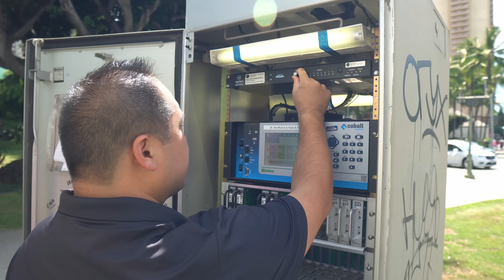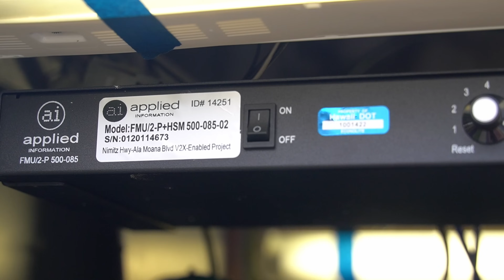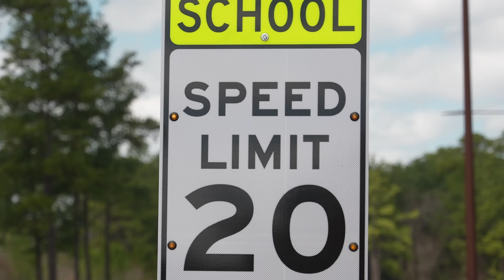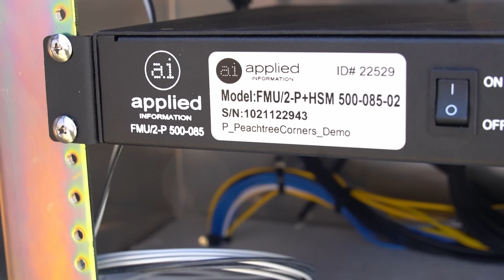V2X Technology in Hawaii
Meet Ed Sniffen, Director of the Hawaii Department of Transportation. Find out what unique transportation challenges they face on the islands and how they use V2X technology to help overcome those challenges.